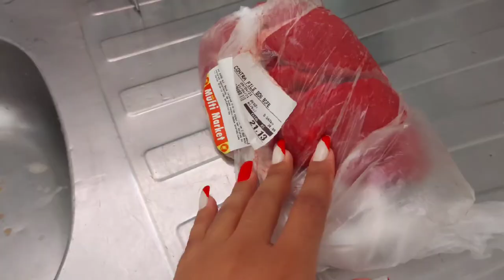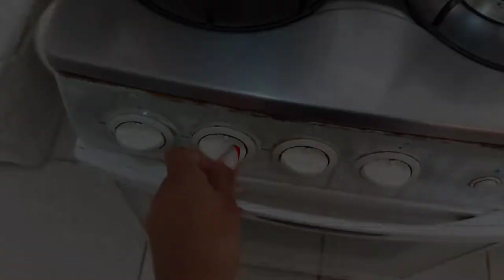VLOG:Treino na praia + Receita de abobrinha + Almoço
Oi meus amores, mais um vídeo aqui no canal.